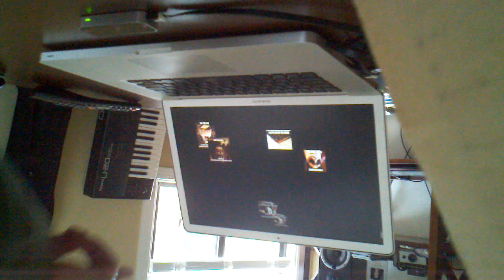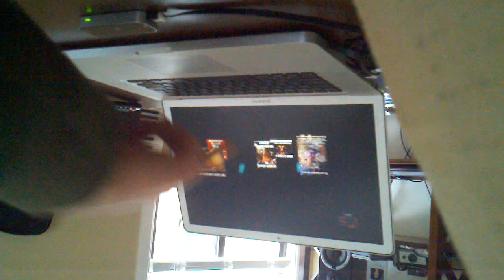Leap Motion - Meowrity Report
I've been playing with my Leap Motion developer unit for the past few days and this is what I have come up with.

Chrome v24
Uses javascript WebSocket object to tap into the Leap Motion data.

This technology is really amazing, it's even more amazing that Leap put together such a well thought out SDK that lets the developer jump right into the users experience instead of trying to process raw data first.

Preorder your Leap now! The first interaction with it is so cool, it will send shivers down your spine.